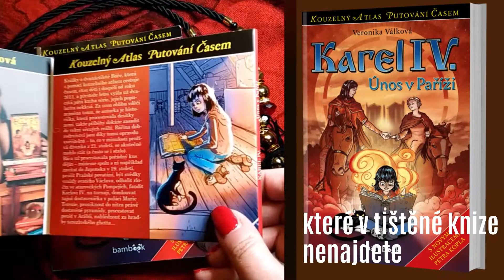Představení audioknihy Karel IV. - Únos v Paříži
Zaposlouchejte se do úžasného příběhu z doby Karla IV. Jitka Ježková čte Bářino první dobrodružství v minulosti, kde se spolu s výrostkem Karlem zapletou do únosu s velmi překvapivým rozuzlením.